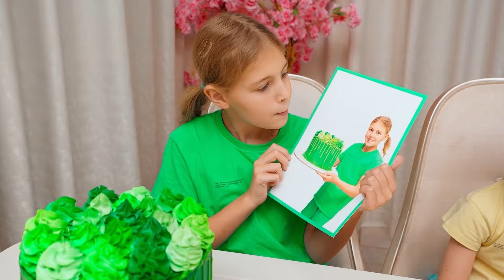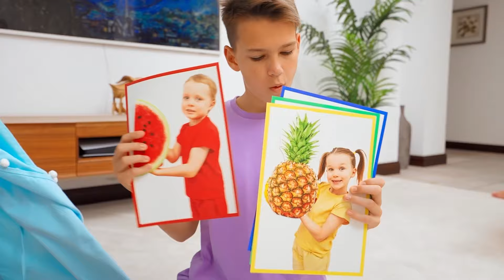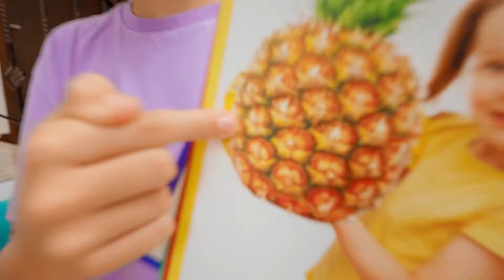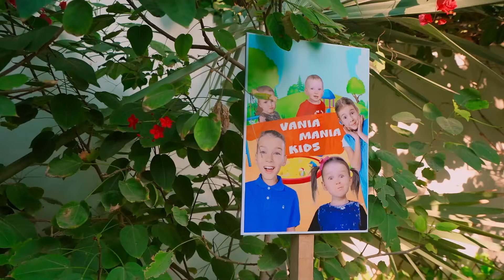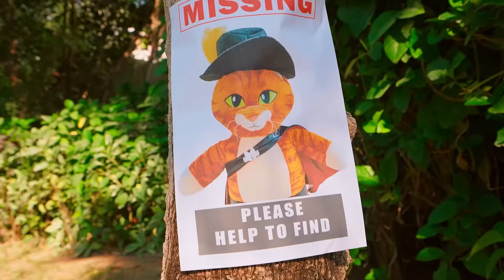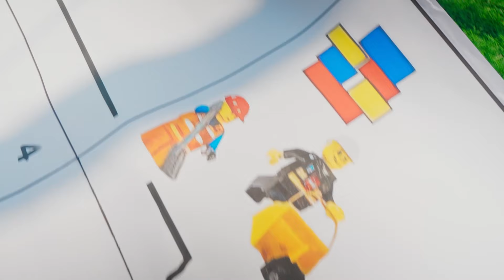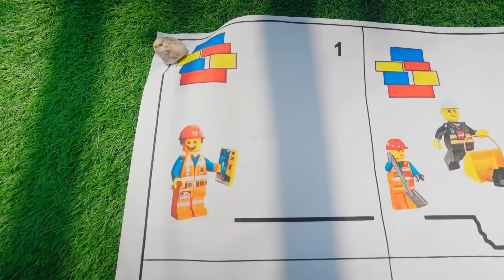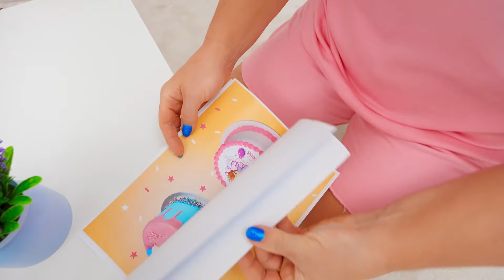Vania Mania y un divertido desafío en el patio trasero | Vídeos educativos para niños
¡Hola mis amiguitos! Hoy, cinco niños esperan nuevas aventuras. Esta vez a papá se le ocurrió un nuevo entretenimiento para sus hijos. Vania Mania y un divertido desafío en el patio trasero. 🌈 Vídeo anterior

00:00 Reto con casas de colores;
08:21 ¿Por qué las frutas son más sabrosas que los dulces?;
15:47 Los niños aprenden a ayudarse unos a otros;